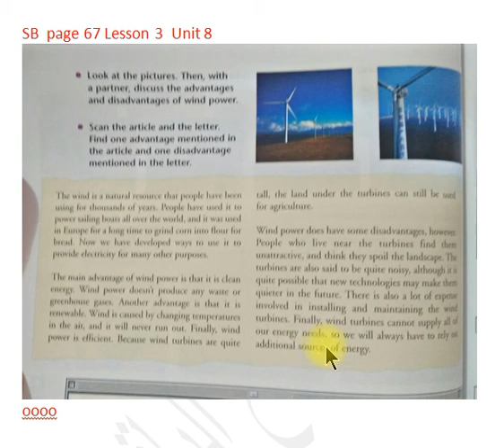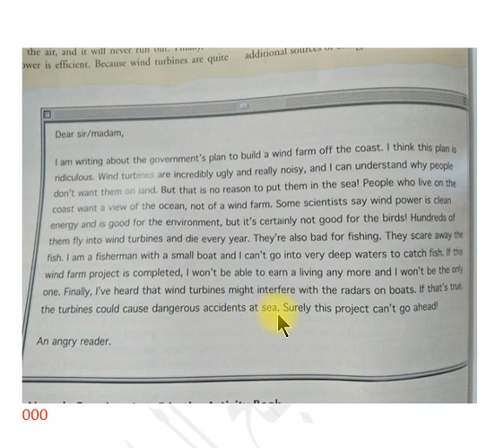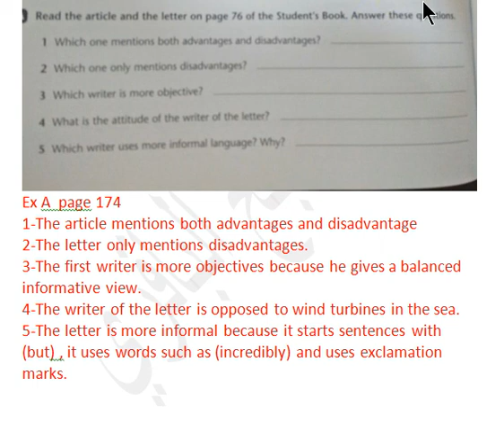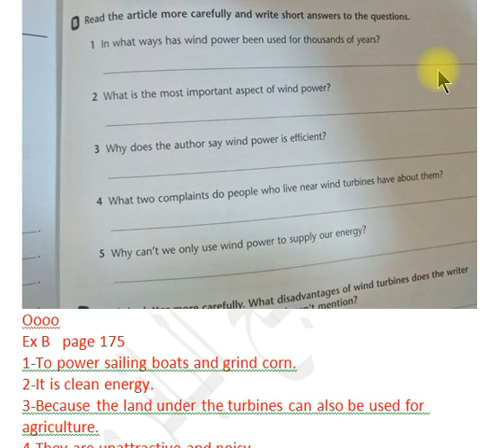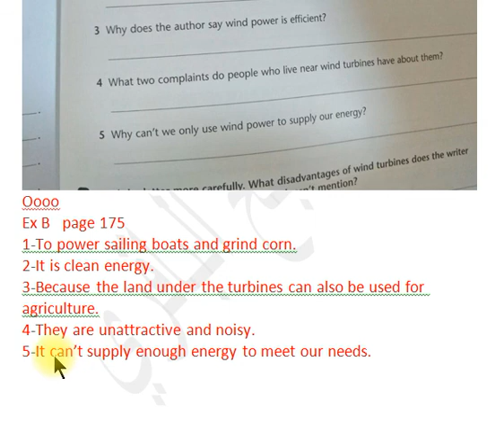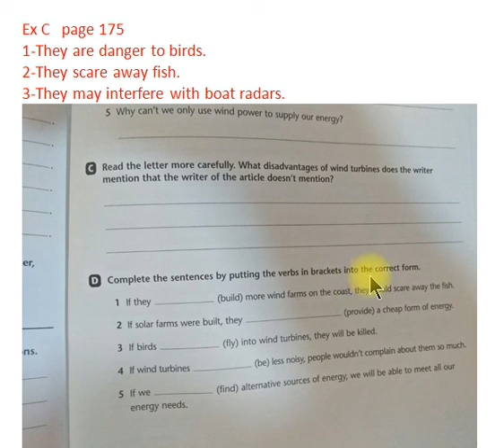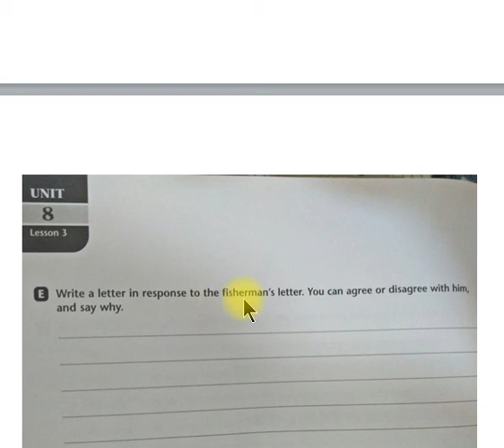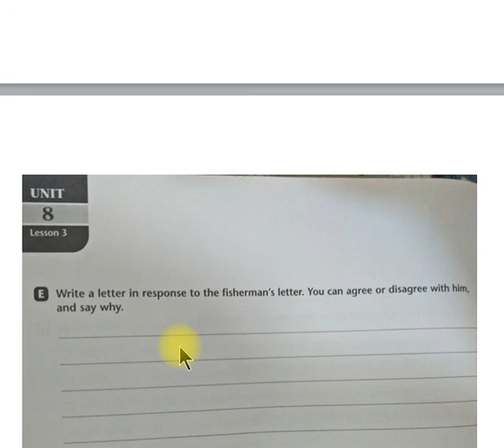انكليزي سادس اعدادي كتاب الطالب ص 76 يونت8 لسن3 النشاط ص174